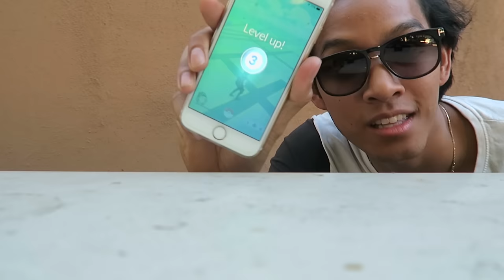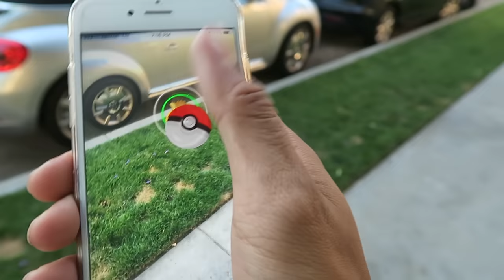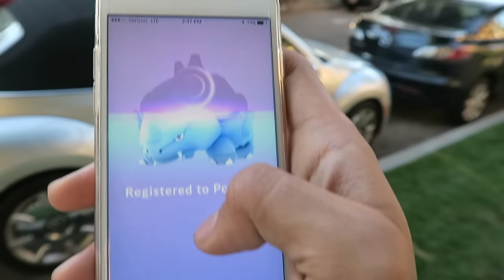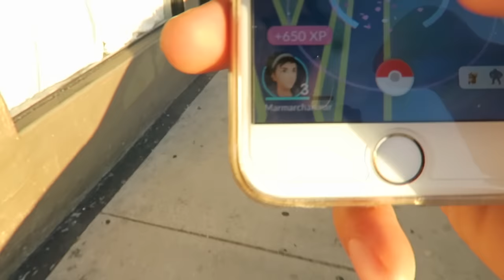POKEMON GO LETS PLAY! EPISODE 1